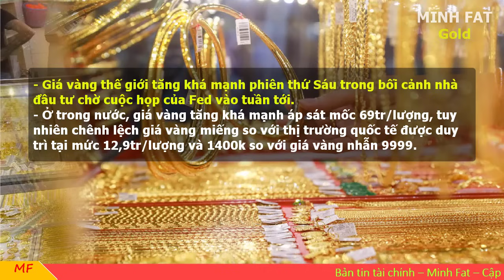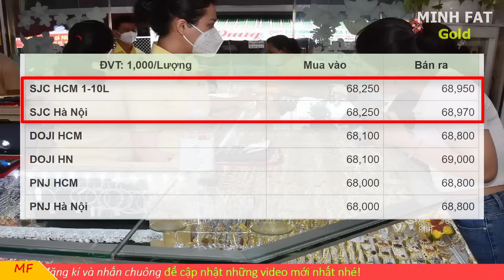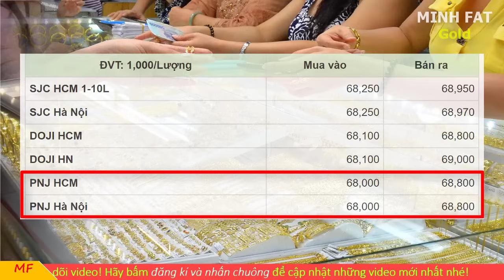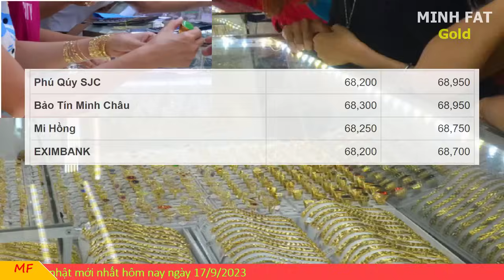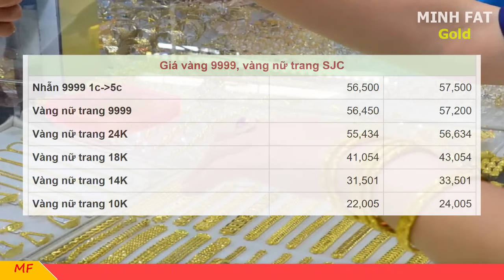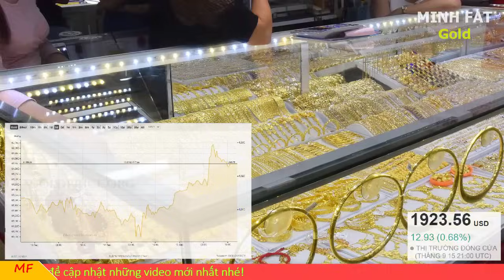Giá vàng hôm nay ngày 17/9/2023 - giá vàng 9999, vàng sjc, vàng nhẫn 9999,...